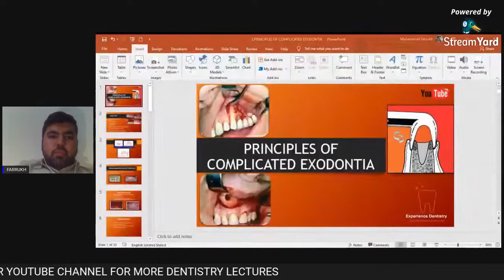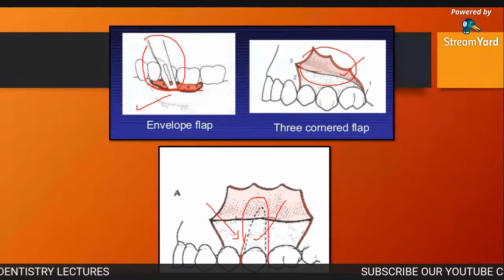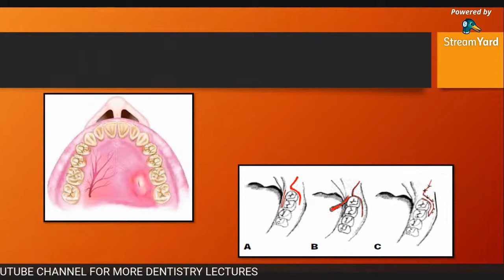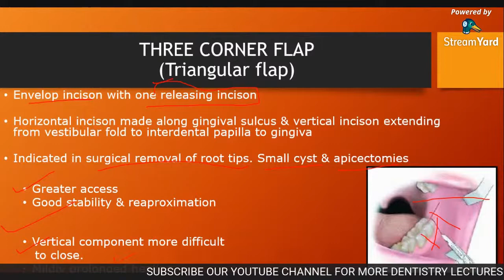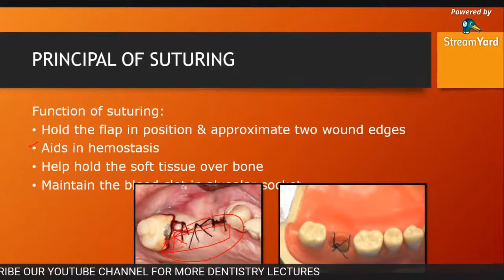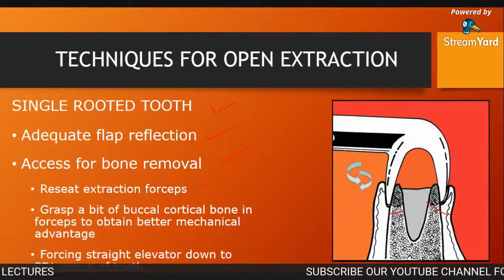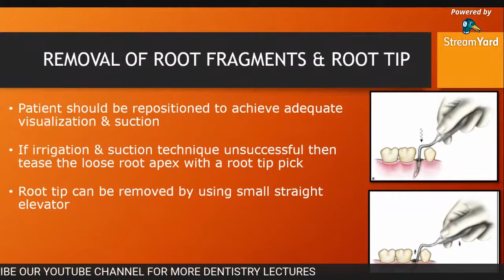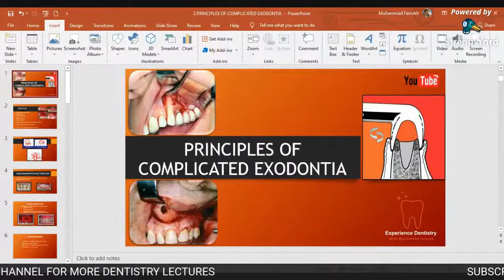Principles of Complex Exodontia Lecture